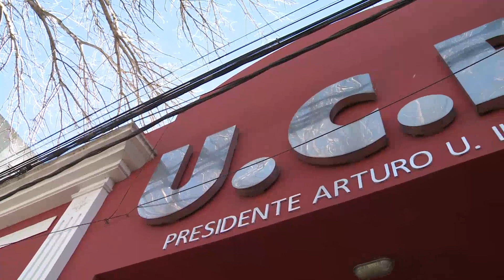FRANCISCO RECOULAT, PRECANDIDATO INTENDENTE DE TRENQUE LAUQUEN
FRANCISCO RECOULAT - Es precandidato a intendente por Juntos por el cambio, comparte boleta con Bullrich, Grindetti y MF como candidato a vicegobernador de la PBA. Analiza el armado de las listas también a nivel nacional y provincial.